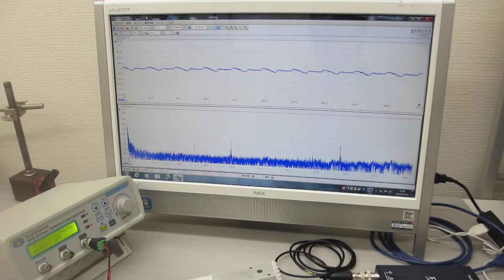超音波の非線形発振制御実験（オリジナル超音波システムの開発技術）